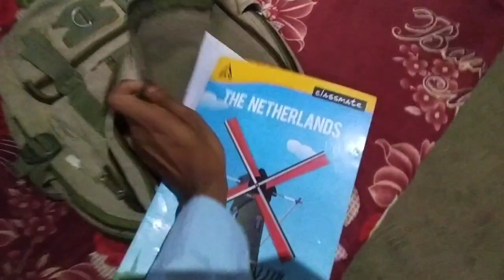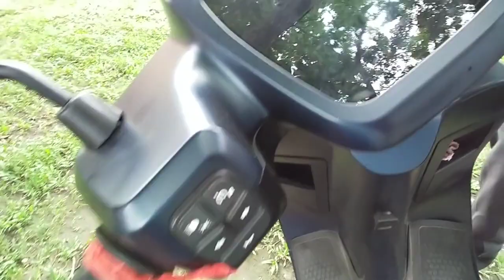কলেজ এৰিব লগা হল আৰু বেছি দিন নাই😭 - SBMS COLLEGE SUALKUCHI 2022 VLOG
assamese,
assamese song,
assamese serial,
assamese status,
assamese news,
assamese bihu song,
assamese cartoon,
assamese song 2022,
assamese story,
assamese alphabet,
assamese all song,
assamese album,
assamese audio song,
assamese assamese,
assamese adhunik song,
assamese assamese song,
assamese application,
assamese alphabet learning,
assamese album song
sankar baishya comedy,
sankar baishya details,
sankar baishya facebook,
sankar baishya fb,
sankar baishya guwahati,
sankar baishya height,
sankar baishya instagram,
sankar baishya interview,
sankar baishya lifestyle,
sankar baishya live,
sankar baishya photo
dimpu,
dimpus vlog,
dimpu baruah,
dimpu baruah vlogs,
dimpu hindi channel,
dimpu baruah thar,
dimpu block,
dimpu baruah new video,
dimpu thar,
dimpu video,
dimpu new video,
dimpu baruah song,
dimpu vlogs,
dimpu alto,
dimpu accident,
dimpu and celestia,
dimpu and rabbani soyam video call,
dimpu audi,
dimpu and b boys,
dimpu america,
dimpu assamese video,
dimpu air hostess,
dimpu and uk 07 rider,
a dimpu tb,
assamese dimpu block,
assamese dimpu baruah,
assamese dimpu baruah video,
assamese dimpu video,
accoland guwahati dimpu,
assamese vlog dimpu,
abacus dimpu baruah,
axomor deka roast dimpu baruah,
assam deka roast dimpu baruah,
dimpu baruah video,
dimpu blog,
dimpu baruah new car thar,
dimpu baruah thar delivery,
dimpu baruah 1st youtube video,
dimpu baruah block,
burj khalifa dimpu,
baartalaap dimpu,
vinod chahiye saree dimpu,
block dimpu block,
burj al arab dimpu,
bikash chetry and dimpu,
bikash amin roast dimpu baruah,
bhondu party dimpu baruah,
bhangarh fort dimpu,
bmw bike dimpu,
dimpu car,
dimpu car thar,
dimpu cycle,
dimpu channel,
dimpu car video,
dimpu comes to know about father's death,
dimpu crafts,
dimpu choudhary vlogs,
dimpu chennai video,
dimpu camera,
celesti bairagey and dimpu,
cook with dimpu,
chennai dimpu baruah,
cycle dimpu,
cotton university dimpu,
chhota deepu,
cherrapunji dimpu,
crazy dimpu,
chhota bheem baby dimpu,
china border dimpu baruah,
dimpu dubai,
dimpu dimpu,
dimpu da,
dimpu dubai video,
dimpu da new car,
dimpu dimpu video,
dimpu dimpu block,
dimpu dubai vlog,
dimpu drone,
dimpu da video,
dimpu purva,
dimpu vlogs new video,
dimpu eid,
dimpu england,
dimpu eid mubarak,
dimpu english,
dimpu europe,
dimpu excuses,
dimpu elephant,
dimpu exam,
dimpu edit,
dimpu emirates,
ene olop g3 dimpu,
eid dimpu,
england dimpu,
english maker dimpu,
excuses dimpu baruah,
eid mubarak dimpu,
rajdhani express dimapur,
north east motors dimpu,
dimpu baruah hslc exam,
dimpu baruah exam video,
dimpu first vlog,
dimpu first video,
dimpu father death,
dimpu free fire,
dimpu funny tv,
dimpu first blog,
dimpu free fire video,
dimpu father death bigg boss,
dimpu family,
dimpu film,
first video of dimpu baruah,
false ceiling dimpu baruah,
film city mumbai dimpu,
fufu with dimpu,
free fire dimpu baruah,
fire pan dimpu,
i love travel and food dimpu,
dubai fish market dimpu,
dwijing festival dimpu vlogs,
jio fiber dimpu baruah,
dimpu guruva thar,
dimpu guruva new video,
dimpu gari,
dimpu game,
dimpu goa,
dimpu girlfriends,
dimpu guruva song,
dimpu guruva youtube channel,
dimpu guruva block,
dimpu gaming channel,
gajab dimpu,
goa dimpu baruah,
gahori farm assam dimpu baruah,
gordon school dimpu baruah,
goru bihu dimpu,
g3 dimpu,
guwahati university dimpu,
gyandeep vlogs dimpu birthday,
guwahati zoo dimpu,
goalpara dimpu,
dimpu holi,
dimpu holi video,
dimpu himanta,
dimpu house,
dimpu home tour,
dimpu haflong,
dimpu haflong vlog,
dimpu happy birthday,
dimpu horror video,
dimpu helicopter,
how to create youtube channel dimpu baruah,
haflong dimpu baruah,
holi dimpu,
hey dosto dimpu block,
himanta biswa sarma with dimpu baruah,
hindi dimpu,
happy birthday dipu song,
how to earn money from youtube dimpu baruah,
how much dimpu baruah earn from youtube,
hare krishna mandir dimpu,
dimpus block
dimpu in dubai
dimpu is blocked
dimpu iphone
dimpu interview
dimpu iphone 13 pro max
dimpu income
dimpu in japan
dimpu instagram live
dimpu in silchar
iit guwahati dimpu
iphone 13 pro max dimpu baruah
inglish maker dimpu
income of dimpu baruah
ipad dimpu baruah
who is dimpu baruah
dimpu baruah interview
dimpu vlogs in dubai
dimpu baruah in dubai
dimpu is block
dimpu japan video
dimpu japan
dimpu jatin bora
dimpu jeep
dimpu jammu kashmir
dimpu jsb
dimpu jaral
dimpu jaipur
dimpu
sbms college,
sbms college sualkuchi,
sbms college song,
sbms college sualkuchi ncc,
sbms college admission 2021,
b and b college,
sb deorah college,
sbms college bangladesh,
sbms college bhubaneswar,
sbms college bangalore,
sbms band,
sbms,
sbms college delhi,
sb deorah college guwahati,
sbrs junior college,
sbms college entrance exam 2021,
sbms college entr